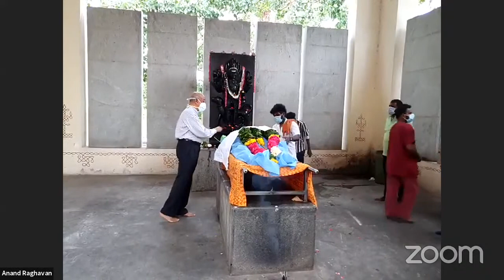Prof S. Kameswaran, Funeral